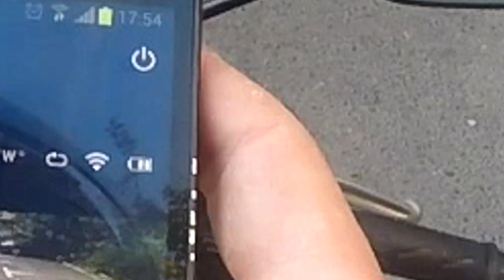S3.53 Ma INCALZESC cum pot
Imi fierbe sangele in mine, intr-atat incat incalzesc si vremea de-afara.

Adevarat erou.